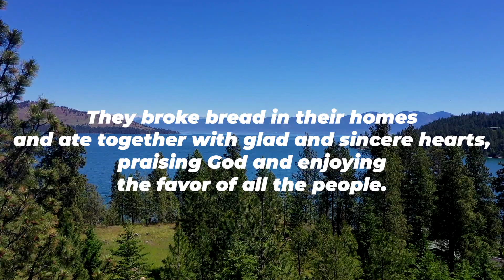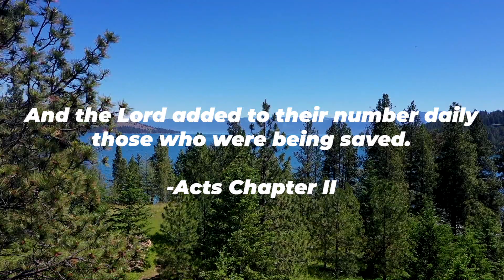Camp Marshall Staff Keynote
The Camp Marshall staff of 2020 reflect back on the Summer, and look toward the future.